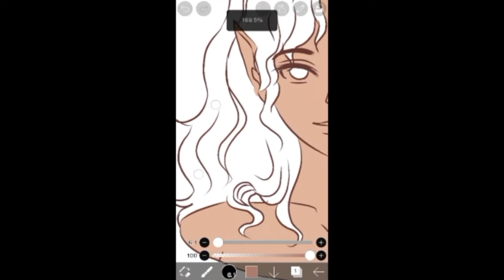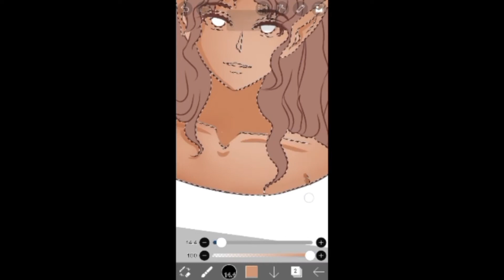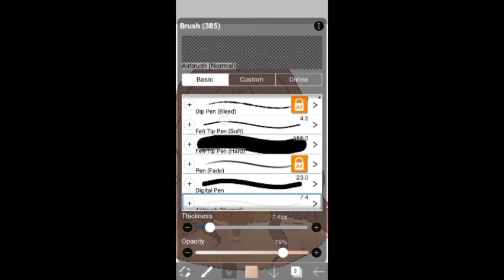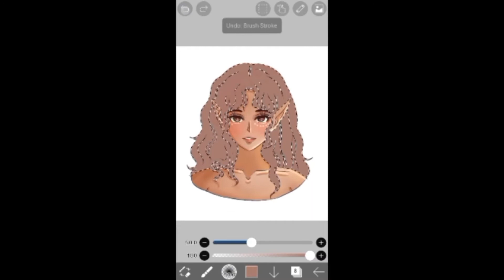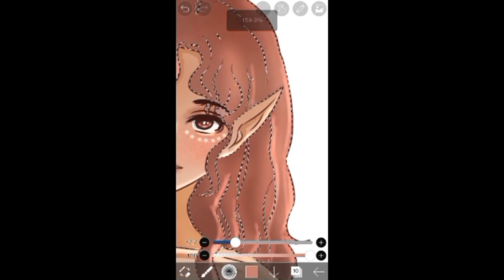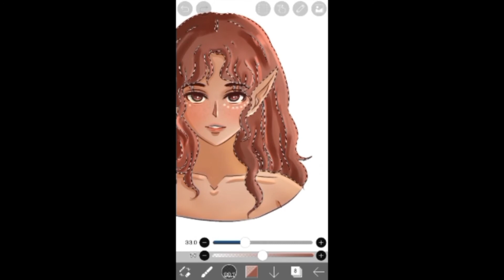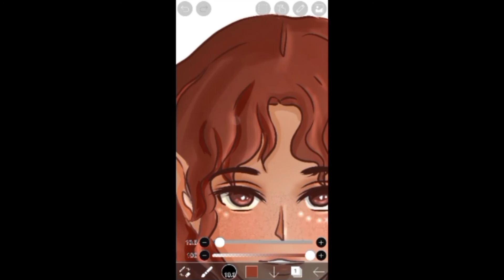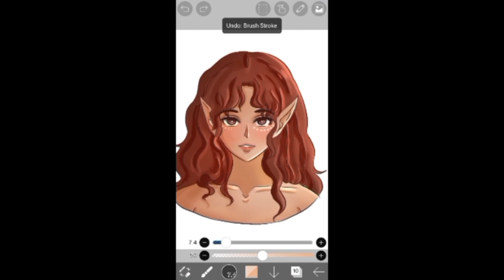Anime Elf Girl Timelapse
This is a digital artwork time-lapse. Watch as the artist creates a beautiful piece of digital art right before your eyes!